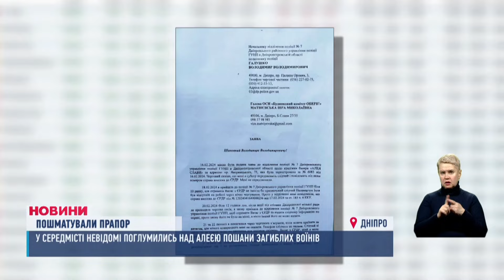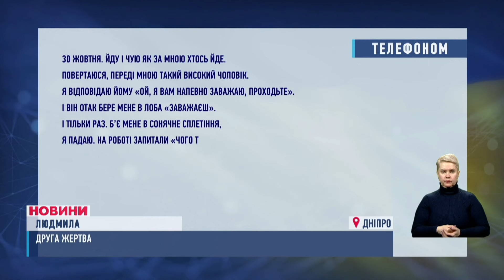НОВИНИ 18:00. ЗСУ збили два російських Су-34. Хто порізав прапор? Неадекват вийшов на волю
00:00 - Вітання.
00:11 - Анонс.
01:11 - Наруга над державним символом. У самому центрі Дніпра - просто навпроти міської ради - невідомі порізали синьо-жовтий прапор.
03:50 - Отруїли собак перевезених із зони бойових дій. Живодерський випадок у Кривому Розі!
04:39 - Ледь не відправив сусідку-пенсіонерку на той світ. А тепер — знову на волі.
10:04 - І до російського терору. Ввечері окупанти атакували Дніпропетровщину дронами й ракетами.
10:34 - Дніпряни, будинки яких потрапили під ворожі обстріли 25го лютого, можуть отримати грошову допомогу.
11:25 - Вночі росіяни атакували міста України балістикою. Запустили Х-31 та чотири керовані авіаційні ракети Х-59.
11:51 - І на фронті ЗСУ за сьогодні збили два винищувача-бомбардувальника!
12:15 - 50 мільярдів євро для України! В ЄС проголосували за надання допомоги.
12:42 - Про металурга, який став водієм мед еваку. Лиман, Бахмут, Авдіївка - за плечима найгарячіші бої.
17:58 - Єдина жителька розбомбленої вулиці! Це реалії Нікополя, який росіяни щодня атакують з артилерії та дронами.
20:17 - Правоохоронець з Дніпропетровщини під час служби на Херсонщині знайшов у розбомбленому будинку наляканого собаку.
20:55 - Про погоду.
21:14 - Якщо маєте важливе повідомлення - телефонуйте на гарячу лінію 11-го каналу.